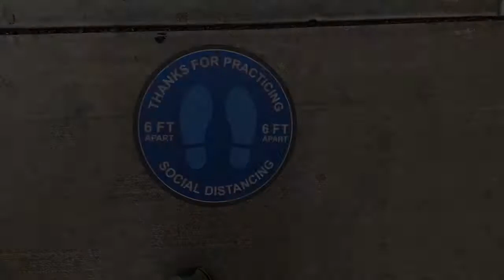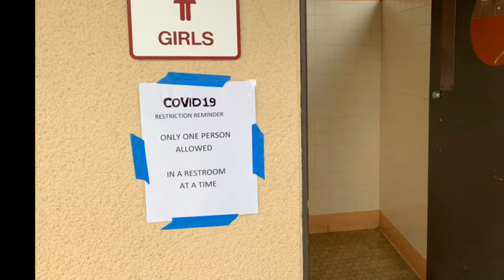Kearny High - Returning to School Video - April 2021